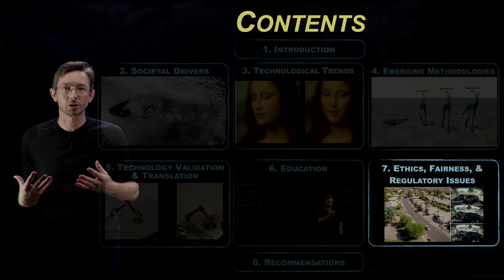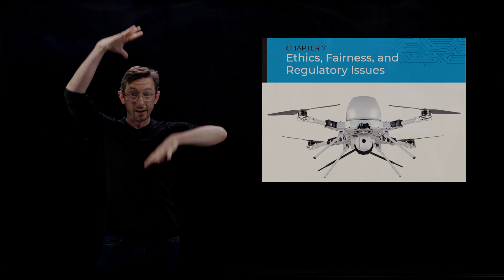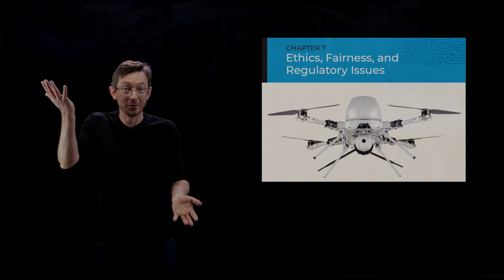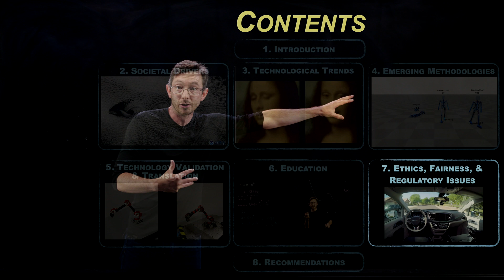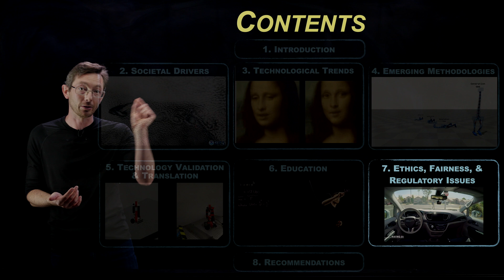[7/8] Control for Societal-Scale Challenges: Road Map 2030 [Ethics, Fairness, & Regulatory Issues]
This video explores ethics, fairness, and regulatory issues associated with applying control to solve these major societal challenges. This follows Chapter 7 of the "Control for Societal-Scale Challenges: Road Map 2030" document.

The production of this video was supported by the IFAC.

Roadmap Abstract: The world faces some of its greatest challenges of modern time and how we address them will have a dramatic impact on the life for generations to come. Simultaneously, control systems, consisting of information enriched by various degrees of analytics followed by decision-making, are pervading a variety of sectors, not only in engineering but beyond, into financial services, socio-economic analysis, entertainment and sports, and political and social sciences. Increased levels of automation are sought after in various sectors and being introduced into new domains. All of these advances and transformations urge a shift in the conversation toward how control systems can meet grand societal- scale challenges. The document seeks to chart a roadmap for the evolution of control systems, identifying several areas where our discipline can have an impact over the next decade.

Edited by: Anuradha M. Annaswamy, Karl H. Johansson, and George J. Pappas

Authors: Andrew Alleyne, Frank Allgöwer, Aaron D. Ames, Saurabh Amin, James Anderson, Anuradha M. Annaswamy, Panos J. Antsaklis, Neda Bagheri, Hamsa Balakrishnan, Bassam Bamieh, John Baras, Margret Bauer, Alexandre Bayen, Paul Bogdan, Steven L. Brunton, Francesco Bullo, Etienne Burdet, Joel Burdick, Laurent Burlion, Carlos Canudas de Wit, Ming Cao, Christos G. Cassandras, Aranya Chakrabortty, Giacomo Como, Marie Csete, Fabrizio Dabbene, Munther Dahleh, Amritam Das, Eyal Dassau, Claudio De Persis, Mario di Bernardo, Stefano Di Cairano, Dimos V. Dimarogonas, Florian Dörfler, John C. Doyle, Francis J. Doyle III, Anca Dragan, Magnus Egerstedt, Johan Eker, Sarah Fay, Dimitar Filev, Angela Fontan, Elisa Franco, Masayuki Fujita, Mario Garcia-Sanz, Dennice Gayme, Wilhelmus P.M.H. Heemels, João  P. Hespanha, Sandra Hirche, Anette Hosoi, Jonathan P. How, Gabriela Hug, Marija Ilić, Hideaki Ishii, Ali Jadbabaie, Matin Jafarian, Samuel Qing-Shan Jia, Tor Arne Johansen, Karl H. Johansson, Dalton Jones, Mustafa Khammash, Pramod Khargonekar, Mykel J. Kochenderfer, Andreas Krause, Anthony Kuh, Dana Kulić, Françoise Lamnabhi-Lagarrigue, Naomi E. Leonard, Frederick Leve, Na Li, Steven Low, John Lygeros, Iven Mareels, Sonia Martinez, Nikolai Matni, Tommaso Menara, Katja Mombaur, Kevin Moore, Richard Murray, Toru Namerikawa, Angelia Nedich, Sandeep Neema, Mariana Netto, Timothy O’Leary, Marcia K. O’Malley, Lucy Y. Pao, Antonis Papachristodoulou, George J. Pappas, Philip E. Paré, Thomas Parisini, Fabio Pasqualetti, Marco Pavone, Akshay Rajhans, Gireeja Ranade, Anders Rantzer, Lillian Ratliff, J. Anthony Rossiter, Dorsa Sadigh, Tariq Samad, Henrik Sandberg, Sri Sarma, Luca Schenato, Jacquelien Scherpen, Angela Schoellig, Rodolphe Sepulchre, Jeff Shamma, Robert Shorten, Bruno Sinopoli, Koushil Sreenath, Jakob Stoustrup, Jing Sun, Paulo Tabuada, Emma Tegling, Dawn Tilbury, Claire J. Tomlin, Jana Tumova, Kevin Wise, Dan Work, Junaid Zafar, Melanie Zeilinger